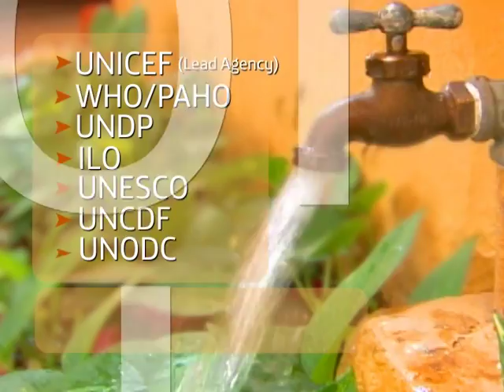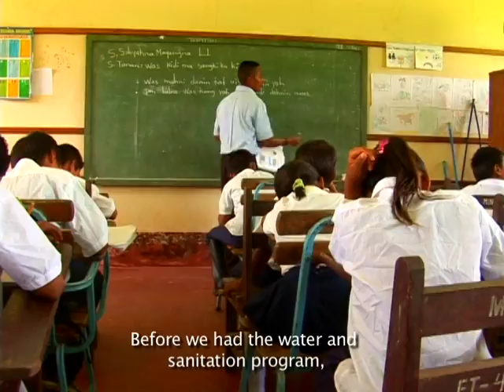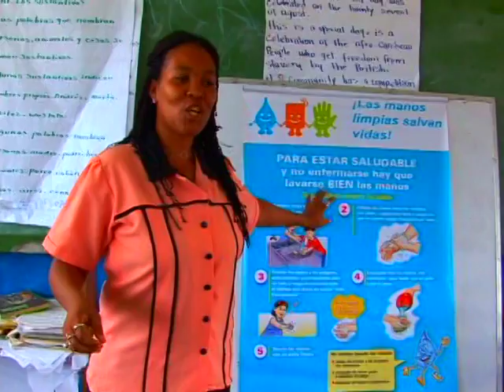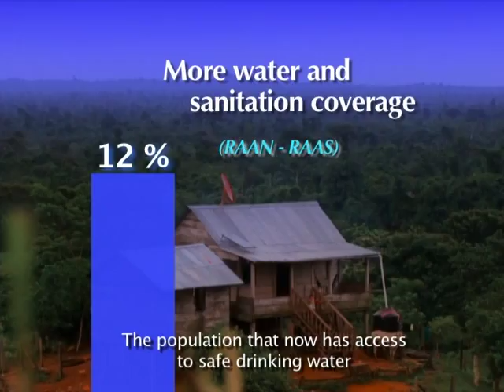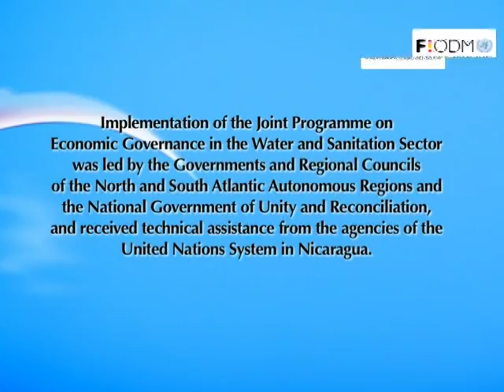Diwaslaya - Sunrise Water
Video about the Joint Program aimed to strengthen Economic Governance in the Water and Sanitation sector in the Autonomous Regions of the Caribbean Coast.